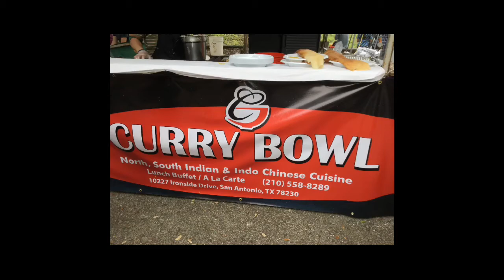Dosa 101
A popular Southern Indian food - sort of a thin, but crispy crepe. Fun to watch it being made and even more fun to eat it.